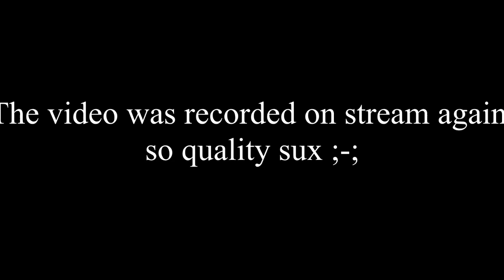Remember | my best 20k object level ?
New normal level :D
The id is 7904058
My entry to mursu contest :)
I love geometry dash :D